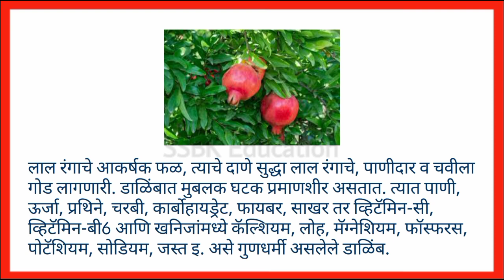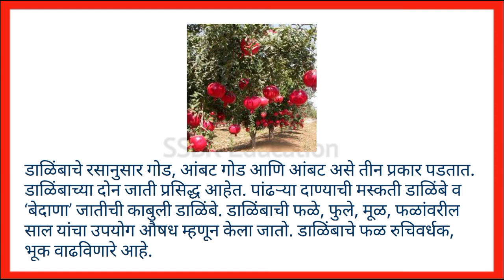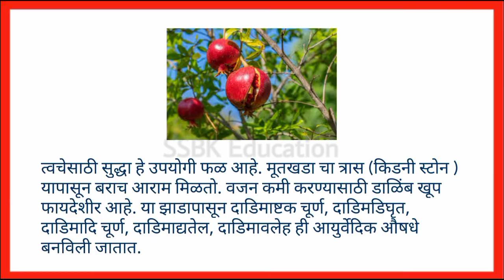डाळिंबाच्या झाडाची माहिती | dalimb zadachi mahiti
डाळिंब झाड | डाळिंब झाडाची माहिती | dalimbachya zadachi mahiti

1. dalimb zadachi mahiti
2. dalimbachya zadachi mahiti
3. dalimb zad mahiti marathi
4. dalimb zad vishay mahiti
5. dalimb zadachi mahiti marathi
6. डाळिंब झाडाची माहिती
7. डाळिंब झाडाची माहिती मराठी
8. डाळिंब झाड माहिती